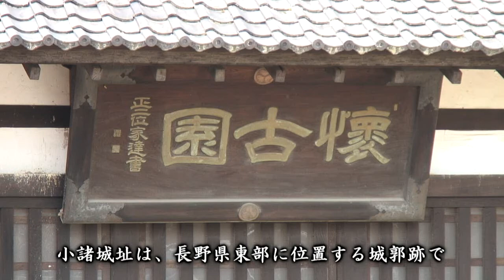長野県 小諸城址懐古園の桜 [HD]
・小諸城址懐古園の詳細情報や地図はこちら↓
小諸城址懐古園（こもろじょうしかいこえん）は、長野県東部の小諸市にあり、丘や山の上ではなく谷を利用して築かれた珍しい立地の城郭跡で、「日本百名城」に選定されています。

本丸跡や馬場跡を中心に桜が多数植えられており、桜名所としても名高く「日本さくら名所100選」にも選定されています。

以下は、日本全国の著名な桜名所・巨木桜をHD画質でご覧いただけるプレイリストです！

長野県中部の映像素材の一覧は、以下のページをご参照ください。